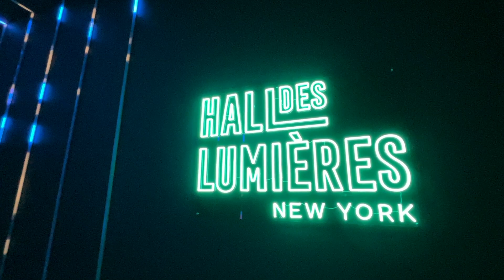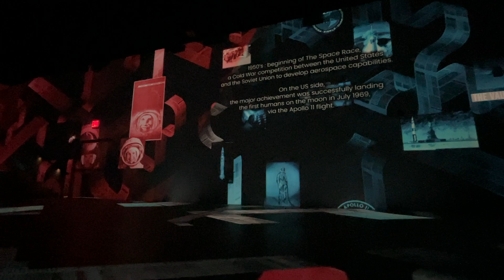Destination Cosmos: Lower Level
Destination Cosmos: The Immersive Space Experience
At the Hall Des Lumieres, New York
49 Chambers Street, New York, NY

The Lower Floor of the exhibition.